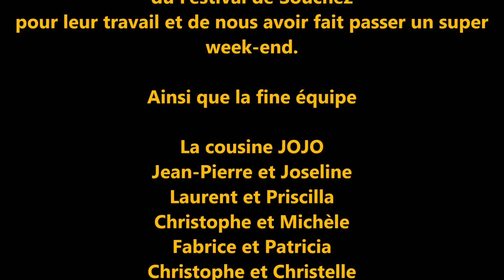20160731 Festival Souchez